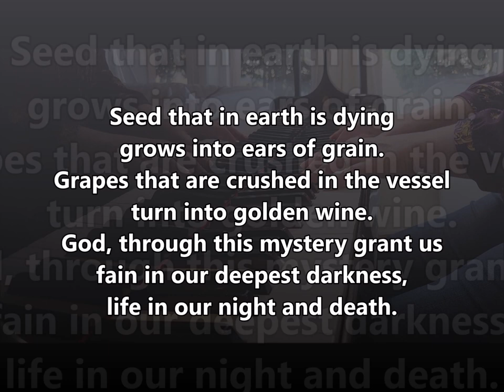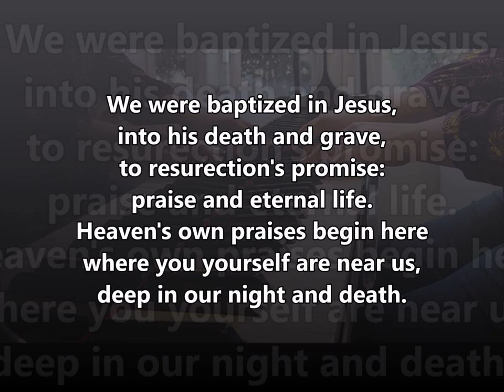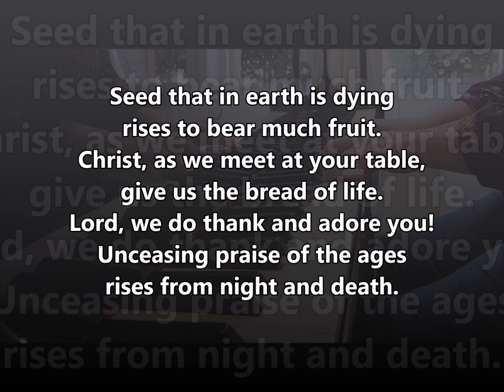Seed That in Earth Is Dying | ELW 330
Text:  Svein Ellingsen, b. 1929; tr. Hedwig T. Durnbaugh, b. 1929

SAKORN SOM DOR I JORDEN
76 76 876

Lent